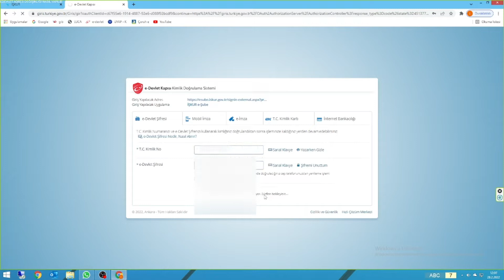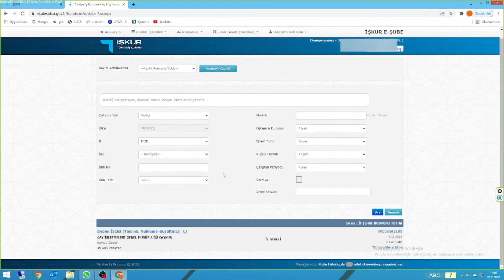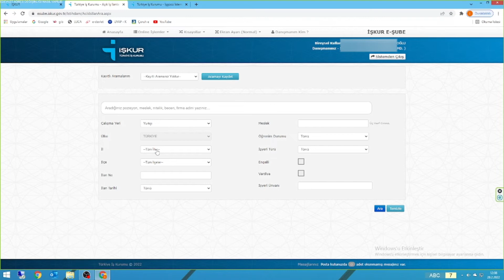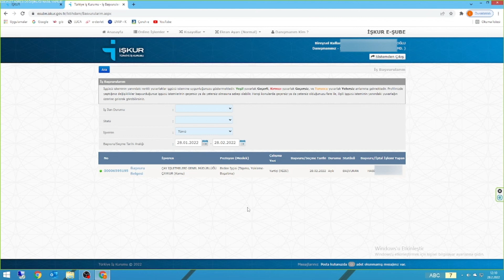İşkur Kamu İş İlanlarına Başvuru Nasıl Yapılır ?